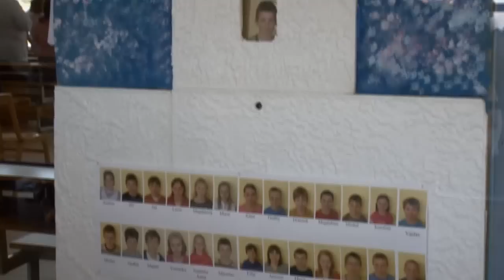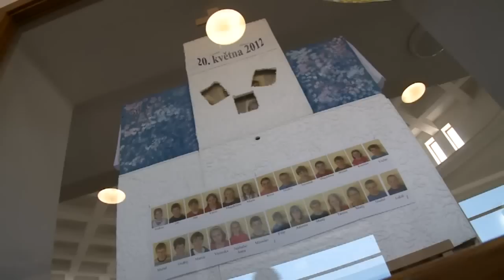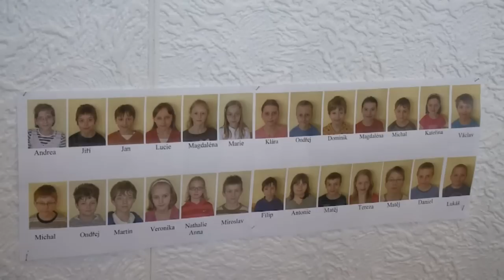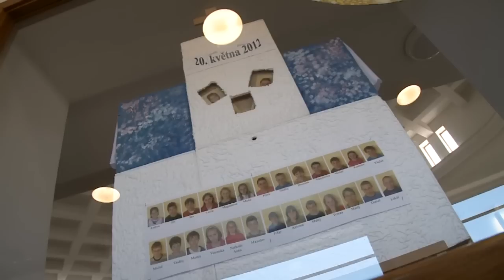PRVNÍ SVATÉ PŘIJÍMÁNÍ ZLÍN 2012